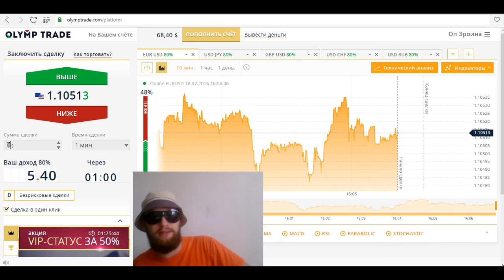Рэпер Трейдер - Непонятная торговля на OLYMP TRADE